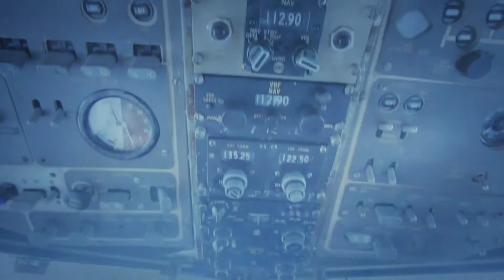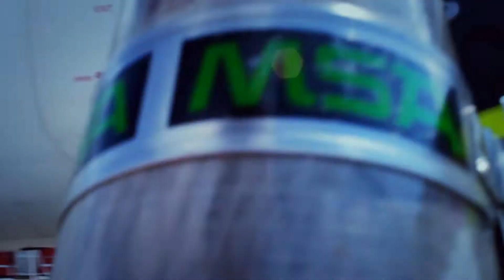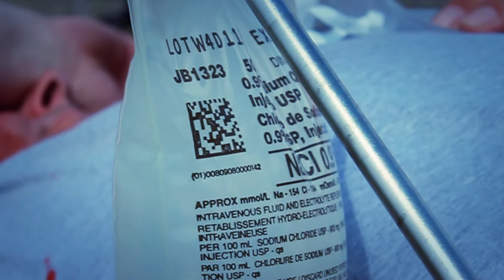Close Call Airlines Rescue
This is an airplane crash rescue exercise video, shot at Thompson airport.
Camera & Editing: Khawar Habib
Epic title template: Laurent Caccia